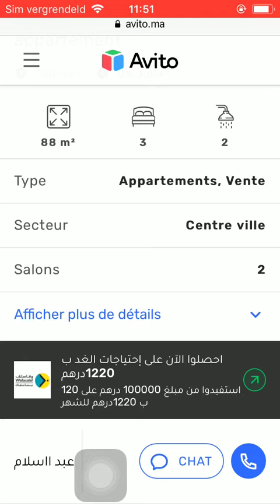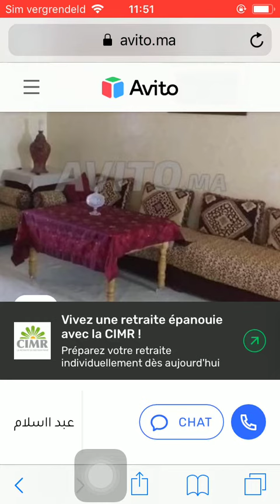House for sale Tetouan #833, Huis te koop Tetouan, Maison à vendre